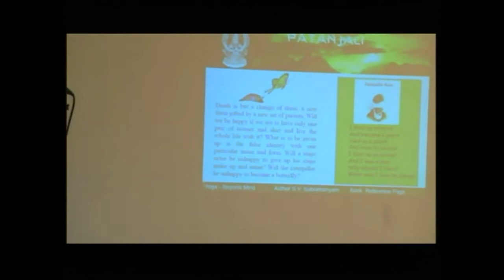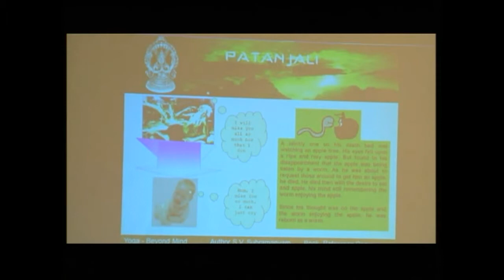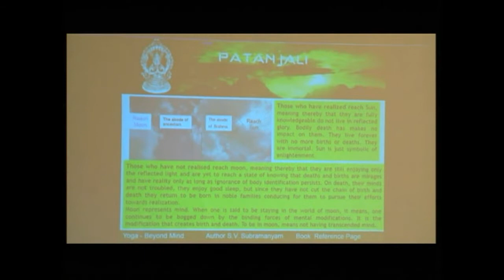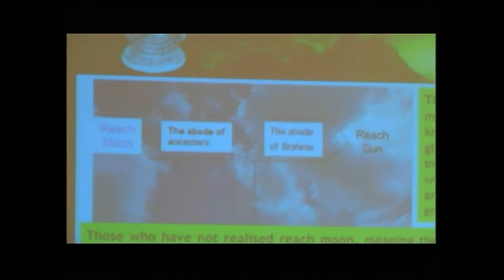'Yoga Sutras of Patanjali' by Prof.Subramanyam 5th March Part 3 at Energizer Yoga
This session was focused on the concept of 'Death'. This is a part of the series of lectures by Prof.Subramanyam where he is taking us through the Yoga Sutras of Patanjali. To explain various concepts he also brings in stories from other ancient texts and certain concepts that would help us understand life better.